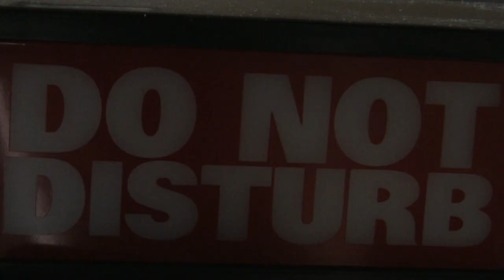Baśka blog, odcinek 078 - Bestia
Barbara Kwarc, czyli ja. U mnie wszystko musi być GIT!  Strona Baśki